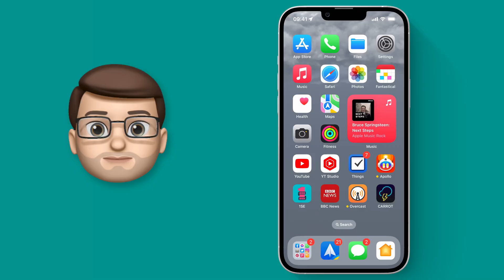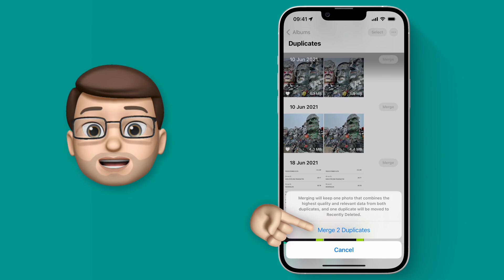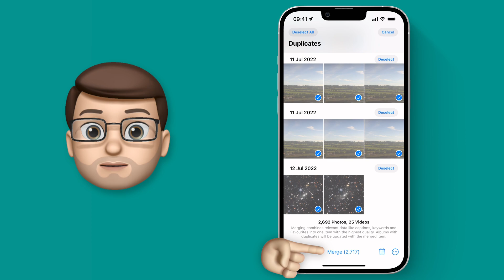Detect and Delete Duplicate Photos to save iCloud Space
📱 iOS 16 has a powerful new feature that'll automatically detect Duplicate Photos, inform you about them and then delete the lower resolution copy when you want.  It'll merge any missing Metadata between them, meaning nothing is lost.  This is a fantastic way to reclaim storage on your iPhone or on iCloud as it'll delete lots of large duplicate photographs that are just taking up space!